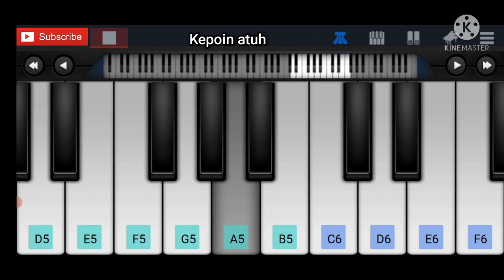Cintaku - Rendy Andika Feat Mita Mpot - Piano Mobile Tutorial